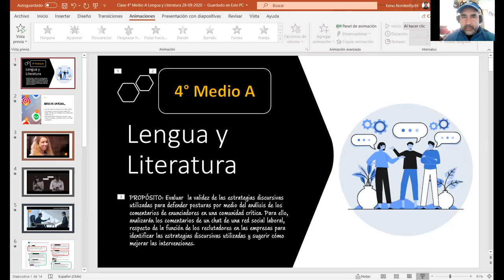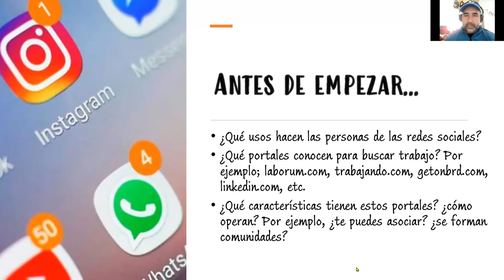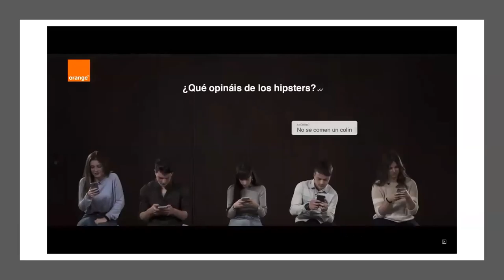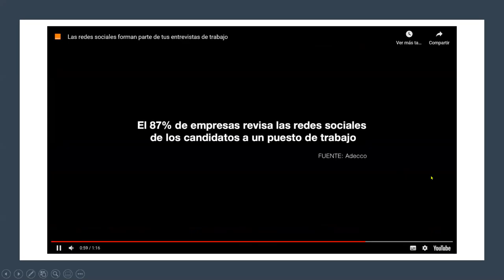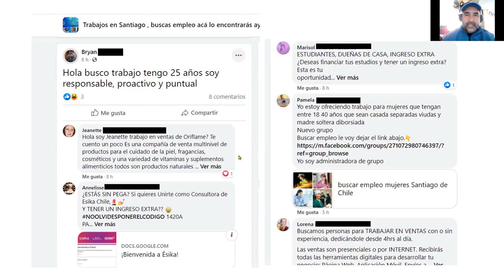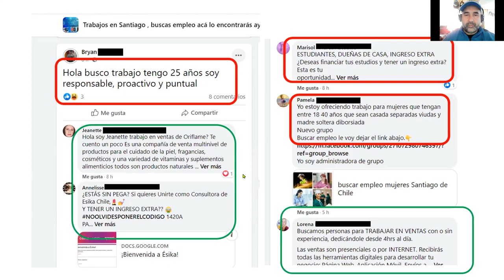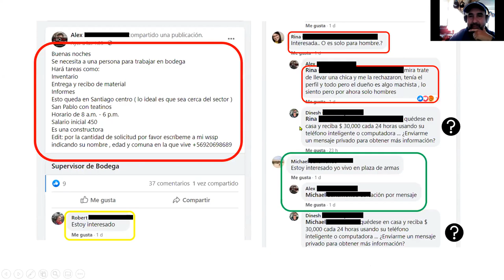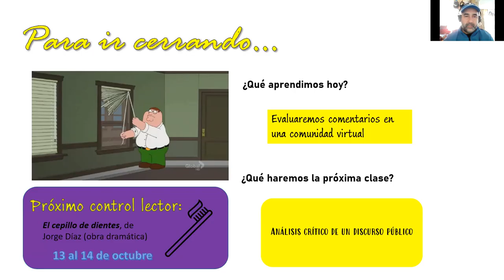ZOOM 4° Medio A Lengua y Literatura 28/09/2020